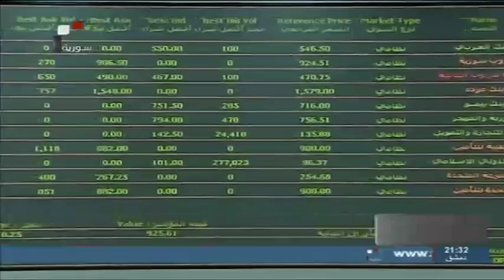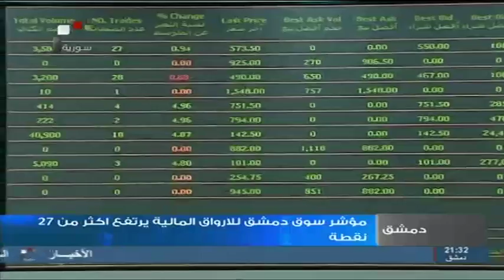Syria TV | نشرة الأخبار الإقتصادية 14 - 05 - 2013